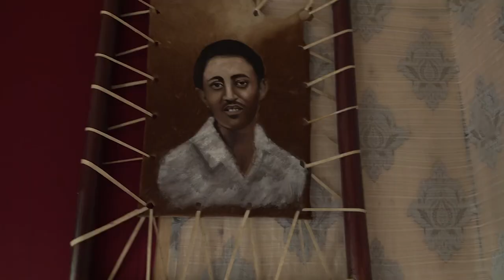ስዕል ቋንቋ ነው